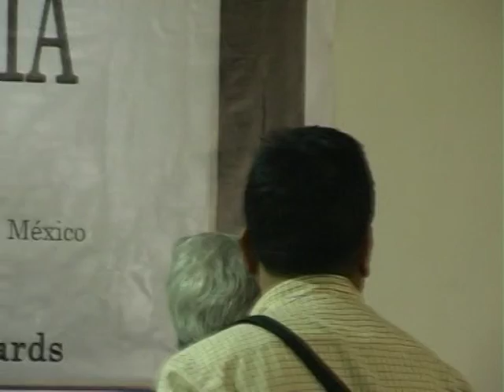Lecture by Eminent Persons on Modernisms in India by Prof. Saurabh Dube